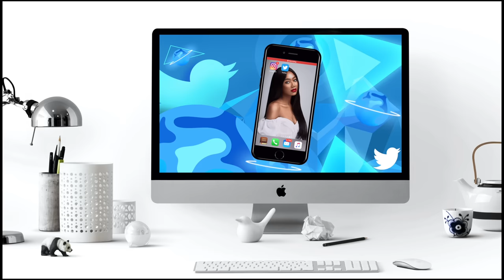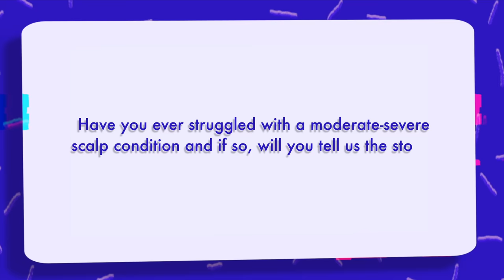I WAS GOING BALD via SCALP FUNGUS (4C/B/A NATURAL HAIR) + GROW back MY JOURNEY ScalpCare | EfikZara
This was easily one of the most horrifying things I've experienced in my natural hair journey. I was so afraid I didn't even know how to cope. Thankfully, I was able to eradicate the issue and this video I show you all exactly how I did that!

Nizoral Shampoo

Nizoral Cream - SEE YOUR PHYSICIAN!!!
Ketaconazole tablets - SEE YOUR PHYSICIAN!!

The TRUTH about GREASE + How I Use It To GROW Low Porosity 4c/4b/4a Hair -

A: 4a/4b/4c